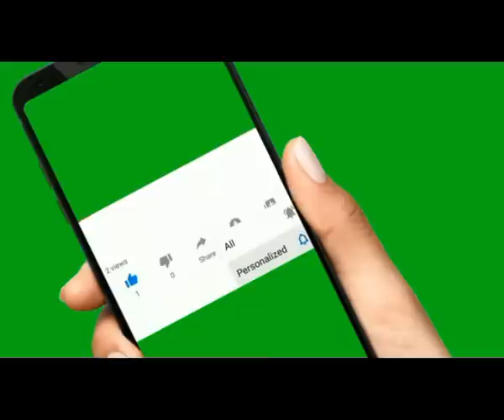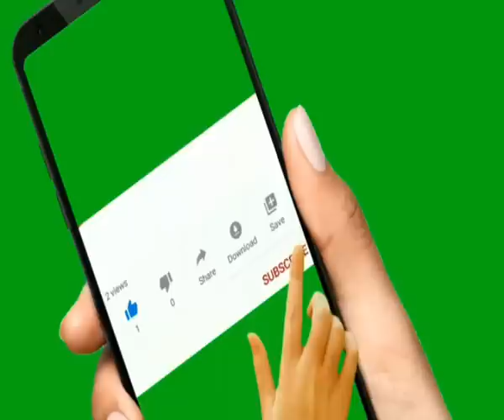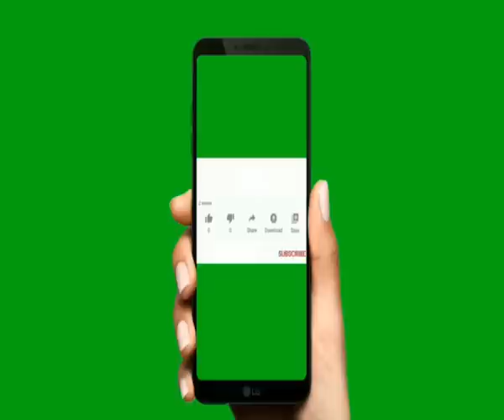శరీరం శక్తీ ఎదుగుదల కోసం గైడెడ్ మెడిటేషన్ by venu pyramid master